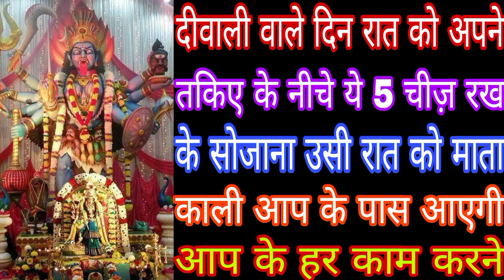दीवाली वाले दिन रात को अपने तकिए के नीचे ये 5 चीज़ रख के सोजना उसी रात को माता काली आप के पास आएगी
दीवाली वाले दिन रात को अपने तकिए के नीचे ये 5 चीज़ रख के सोजना उसी रात को माता काली आप के पास आएगी आप के हर काम करने